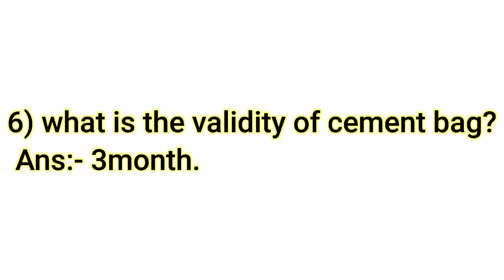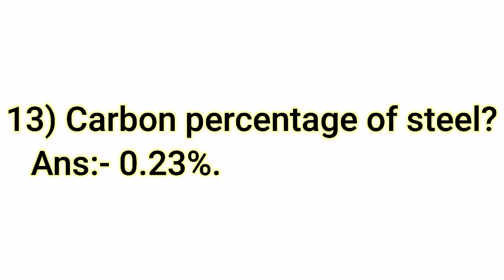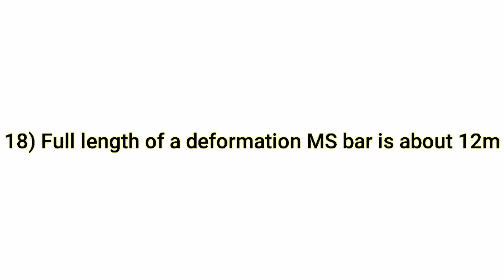Most Important question in civil engineering for interview#apidus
most important question in civil engineering for interview